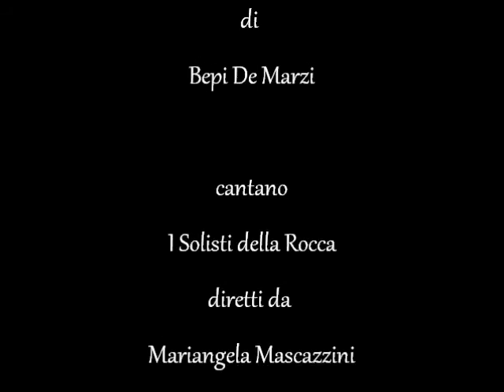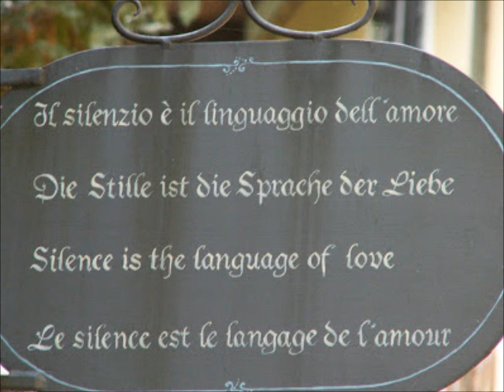ORA SI FERMA IL VENTO di Bepi De Marzi - cantano I Solisti della Rocca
I Solisti della Rocca e Antica Liuteria Sangineto,
cantano e suonano all'Isola di San Giulio
presentati da Bepi De Marzi - giugno 2014 -